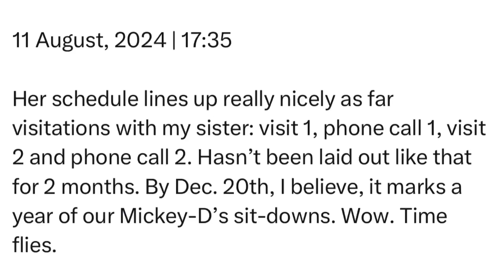Sunday | 11 August, 2024 | 17:35